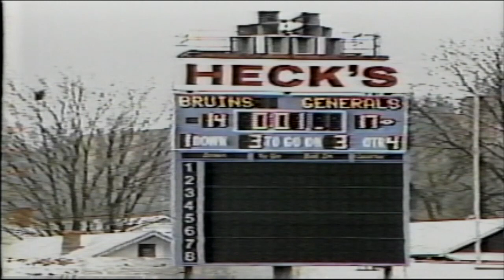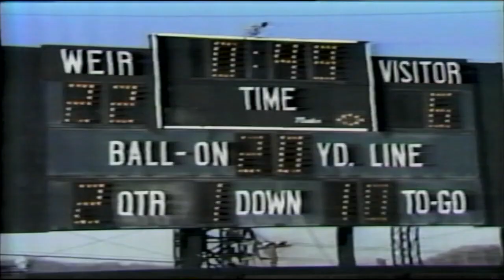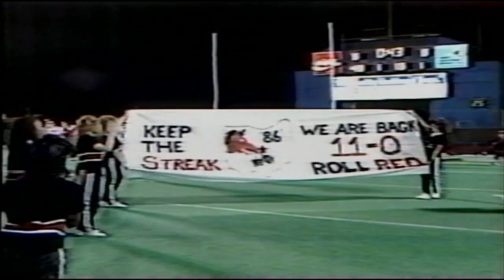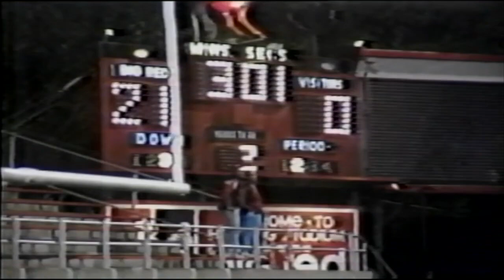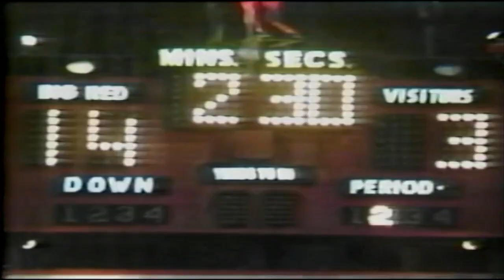1987 Mark of a Champion WTRF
A recap of the 1987 OVAC Football Season from WTRF Channel 7